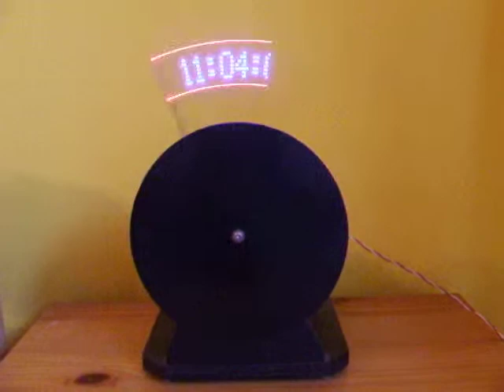Wand Clock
Legyezős Óra